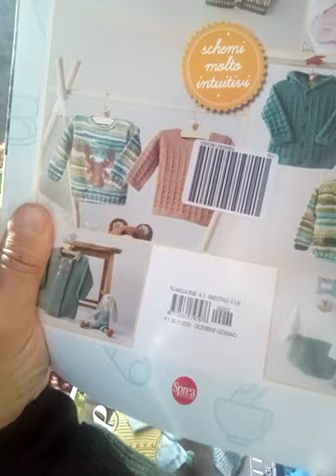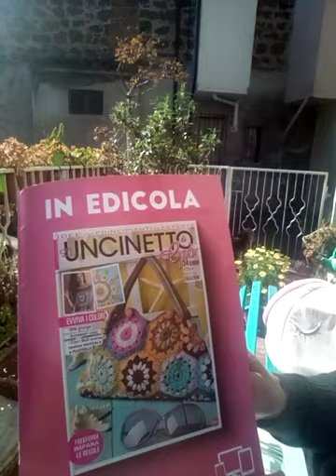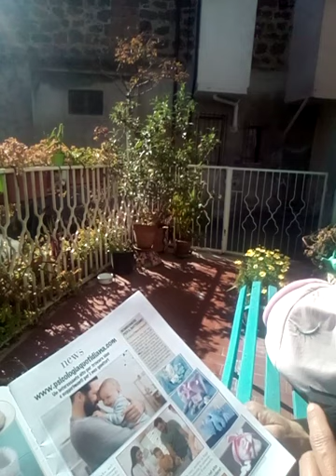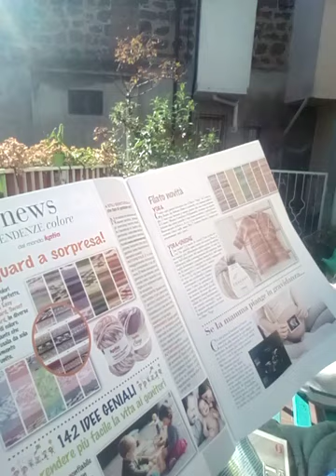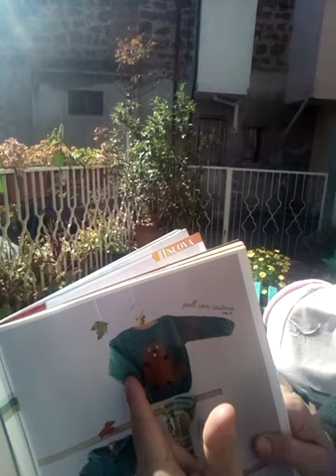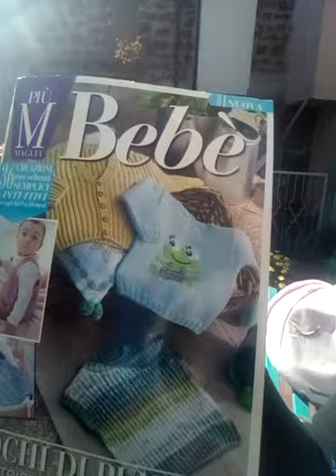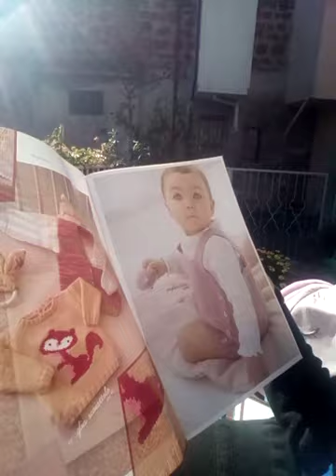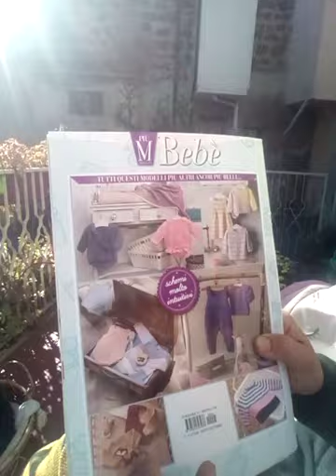più Maglia bambini😳Ve li ho sfogliati e commentati tutti e 2! E tante divagazioni quasi in tema❤️🏠☕😉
vi divertite e distraete in mia compagnia? 😍
cercate le condivisioni partecipate su Instagram 😉
la mamma:
narrazioni _tessili
e la figlia:
lepezzediminu
a presto! 🙋